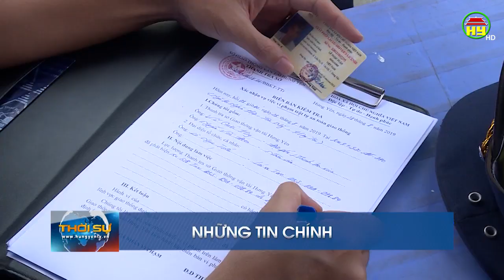Thời sự Hưng Yên thứ 5 ngày 29/08/2019